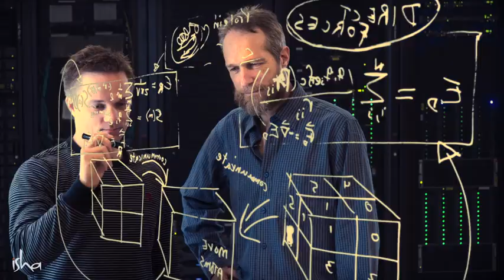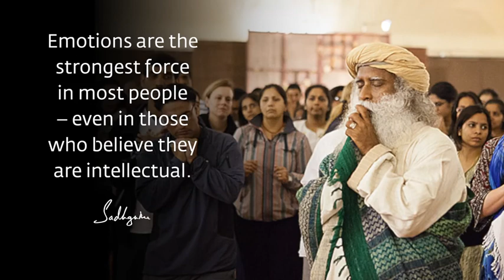Make Your Emotions Sweet to Climb The Highest Peaks of Life | Sadhguru | Isha Yoga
Emotions are the strongest force in most people – even in those who believe they are intellectual.